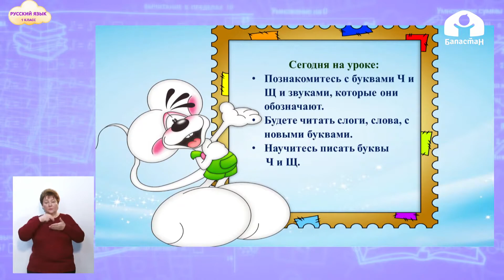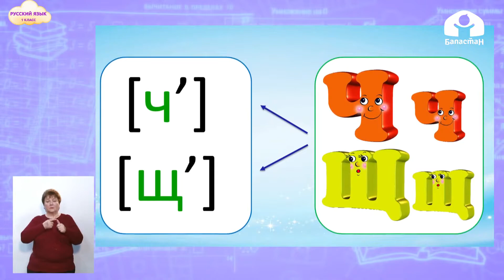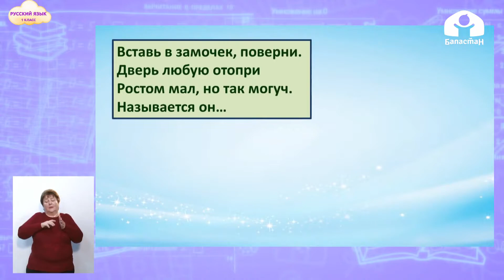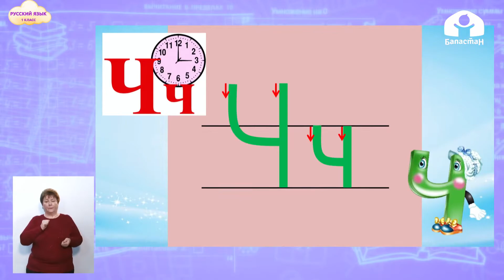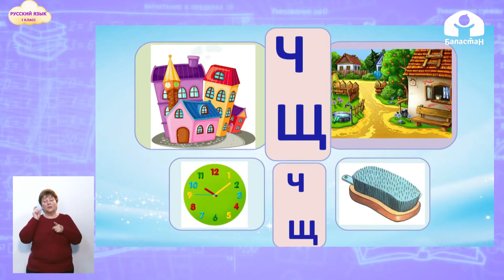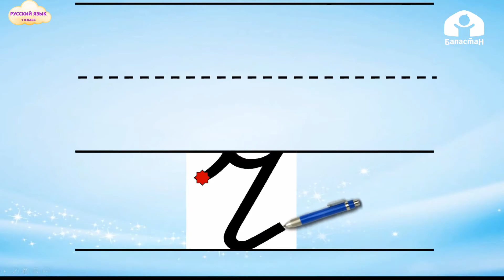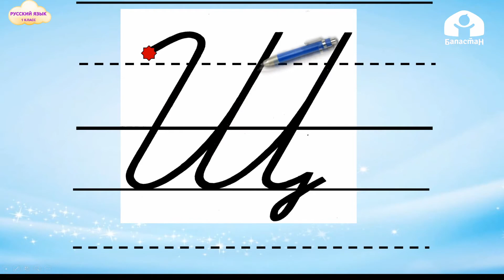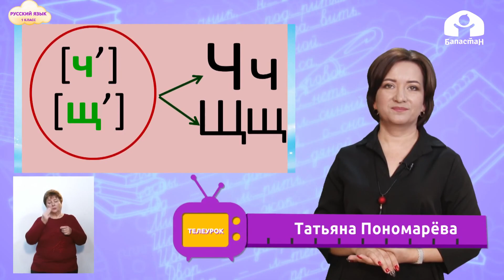1-класс | Русский язык | Буква Ч, Щ